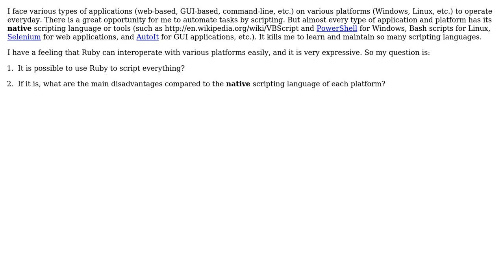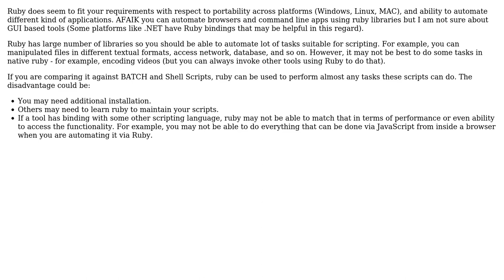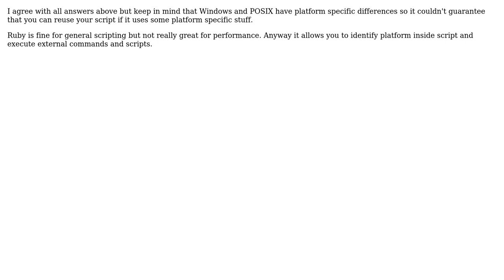Can I use Ruby to automate everything? (3 Solutions!!)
Can I use Ruby to automate everything?

With thanks & praise to God, and with thanks to the many people who have made this project possible! | Content (except music & images) licensed under CC BY-SA | Music | Images & others | With thanks to user TomCaps user Satyajit user Peter Mortensen user Martin user Jarrod Nettles user A B and the Stack Exchange Network Trademarks are property of their respective owners. You are responsible for your own actions.